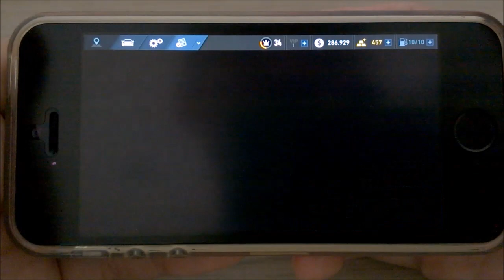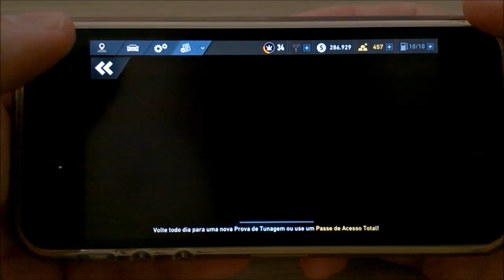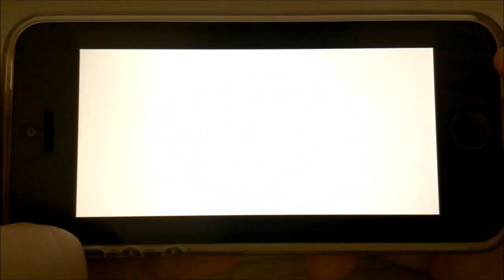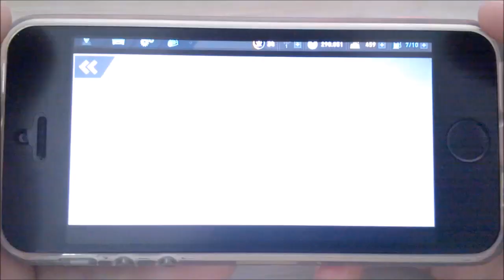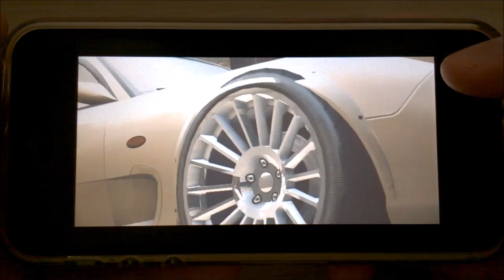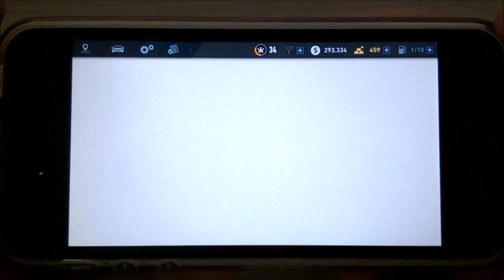Need for Speed No Limits - Provas de Tunagem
Gameplay comentado de Need for Speed No Limits no iPhone 5S. Mostrando e jogando o modo de Provas de Tunagem do jogo.